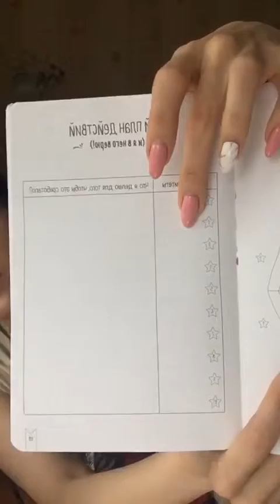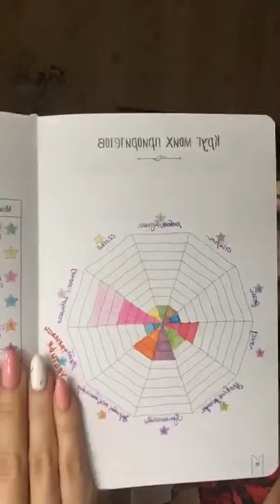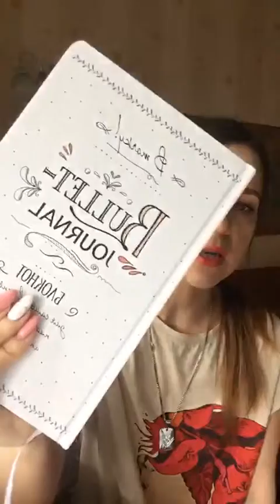Надежда Баташова в прямом эфире 23 04 2019 Вы хотите быть богатым